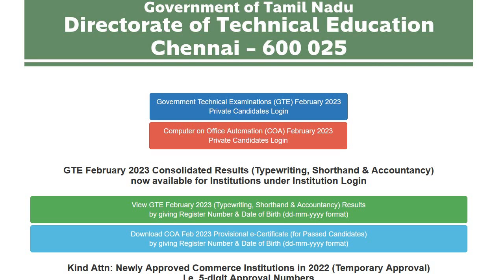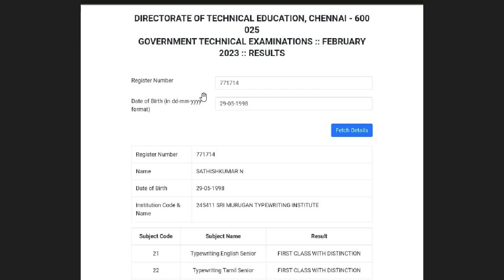Typewriting Exam Result Release 2023 🎉 Shorthand Exam Result 2023 typewriting result release 2022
TNDTETypewriting Results2023, Check Online @tndtegteonline.in

    this one  all frinds shar

"typewriting exam"
"typewritingresult date 2032 tamil nadu"